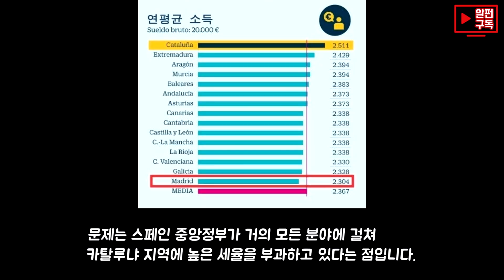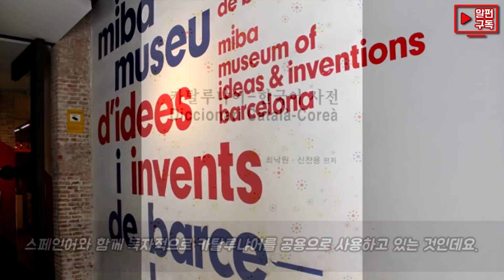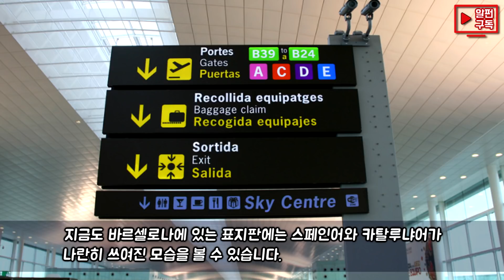스페인 카탈루냐가 독립하려는 이유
카탈루냐 독립 문제에 대해 간단히 영상으로 만들어 보았습니다.
카탈루냐 지역은 어떤 곳인지, 무슨 이유로 독립을 요구하는지 알기쉽게 요약해보았습니다.

동영상을 퍼가실 순 있으나